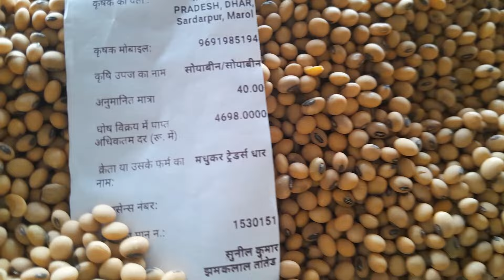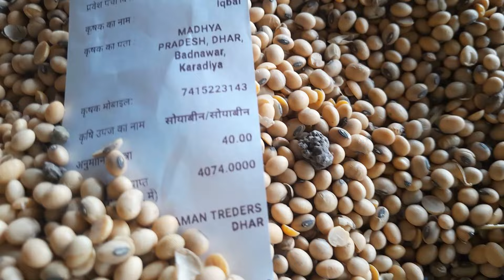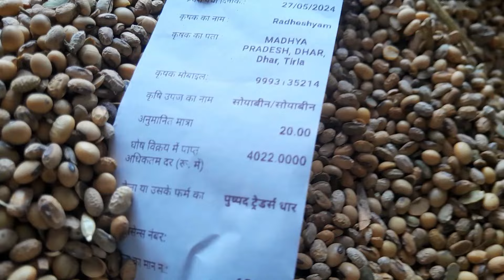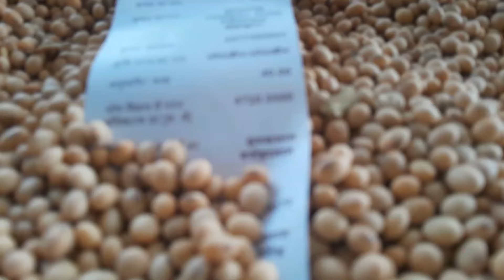Dhar Mandi soyabin bhav ll soyabin Price today ll 28 may 2024